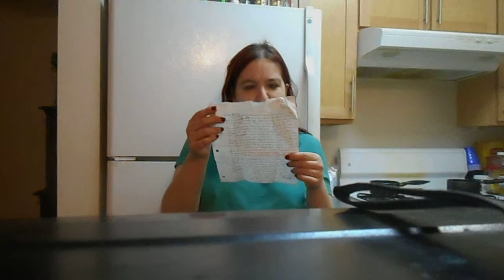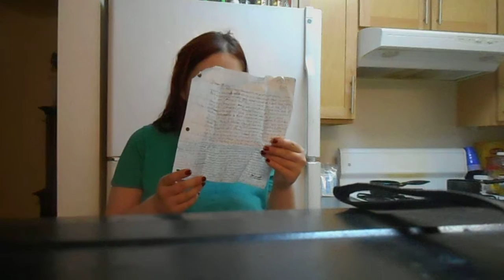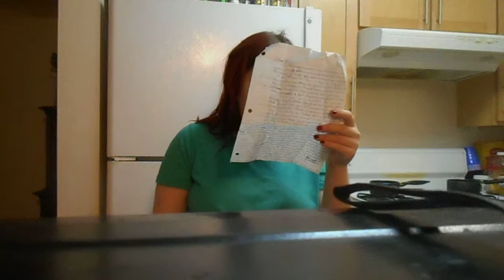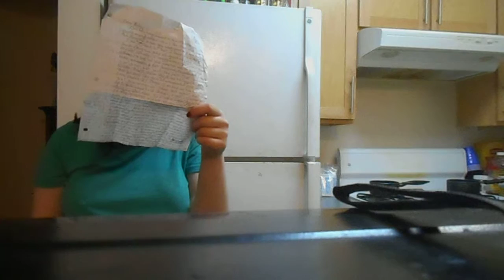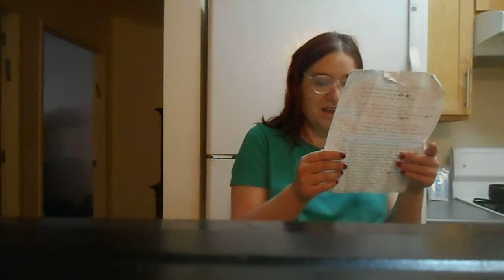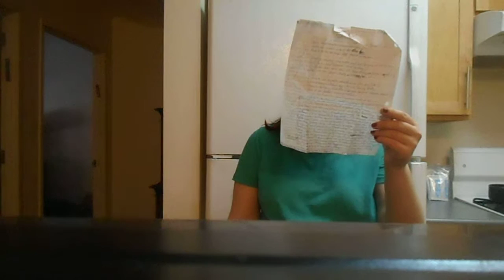My mothers hand-written romantic poem from 2004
Well, my mother has found he lost love from 1978, they met again in a cafe. Fell in love, divorced her ex-husband, and got married, becomes a grandma four years later, and I had severe anemia and a bad asthma attack at that time to land me in the ER, I was given a breathing mask for a few days.because I passed out, both asthma attack and poor iron defficency. I felt like a fish out of the water for a few seconds at a time. Far from fun and not pretty.Their wedding anniversay if February 11th. They got married in the blizzards of 2006 one of the biggest blizzards in history. I'm the bridesmade @their jewish-style wedding.